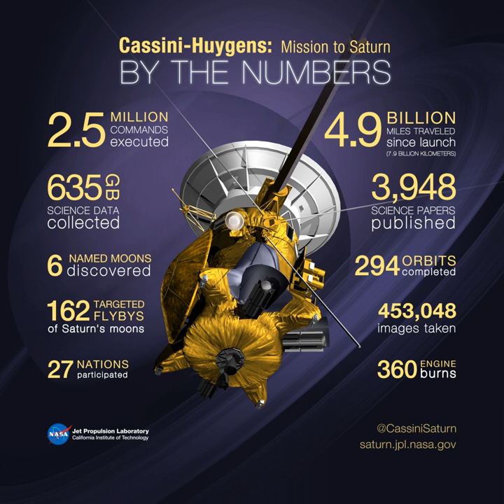Outer Planet Flagship Mission | Wikipedia audio article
00:01:41 See also

- Socrates

SUMMARY
The Outer Planet Flagship Mission is a type of NASA program to research larger size missions to the outer solar system, and some examples of this type of mission are Galileo or Cassini-Huygens.
In 2013 after encounter some technical issues and funding in the early 2010s, development was paused although overall research continued. One issue is the other big NASA missions such as in astrophysics and another is availability of RTG's.
One proposal was a joint mission between NASA and ESA to send a probe to study the icy satellites of the outer Solar System. There were two primary candidate missions under study: Europa Jupiter System Mission (EJSM) and Titan Saturn System Mission (TSSM).  On February 18, 2009 NASA announced that both missions can proceed forward, but the EJSM is to be the first, departing Earth in 2020 and arriving at Jupiter in 2026. The Titan mission is to be launched later.The Europa mission concept has since changed, with the Europa Clipper mission to be launched by NASA, with a target launch date of 2022, and a separate European mission Jupiter Icy Moon Explorer (JUICE). The proposed Titan mission is not currently being developed nor scheduled.
A similar class of mission is the ESA L-Class, or large class mission and also sometimes called a flagship mission. In that case it is open to other types mission besides outer planet probes.Within NASA's overall planning, the outer planets are just one subset of several other planning areas including  astrophysics, Earth science, heliophysics, and planetary science overall.